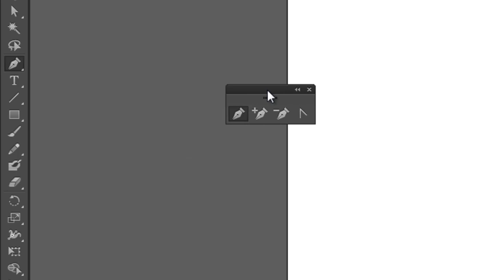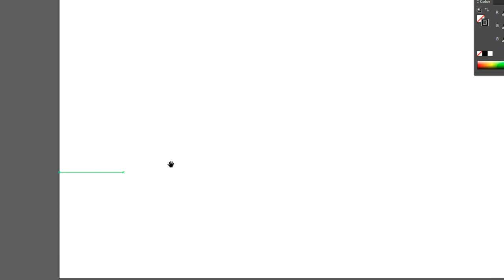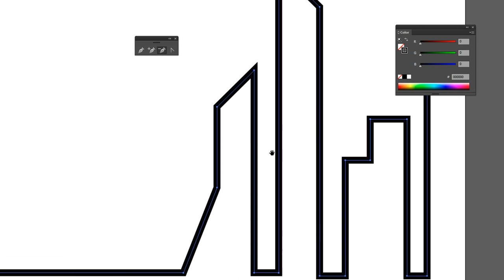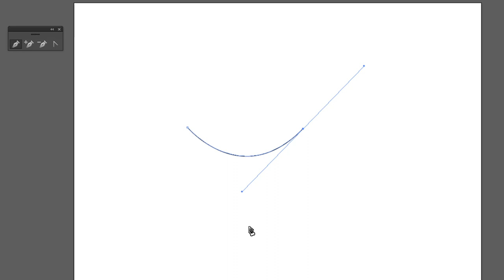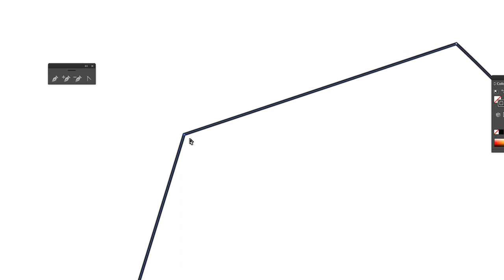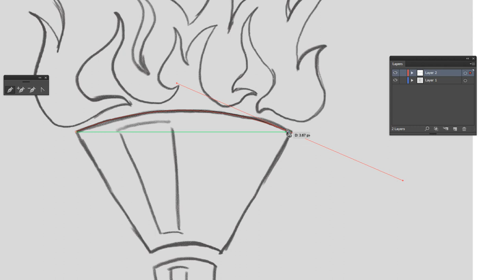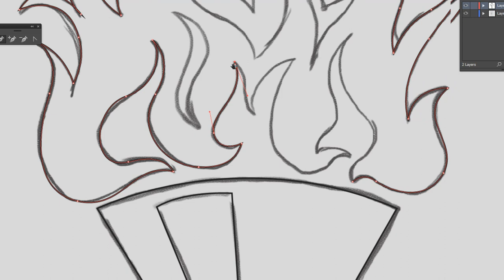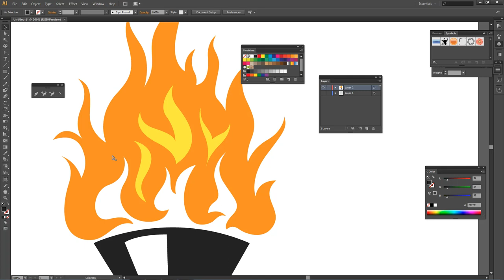ขุนพลกราฟิก สอน Illustrator - การใช้งาน Pentool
ขุนพลกราฟิก สอน Illustrator การใช้งาน pentool ครับ ติดตามข่าวสารเกี่ยวกับสต๊อกเวกเตอร์ (ขายภาพเวกเตอร์ออนไลน์)ได้ที่ และที่